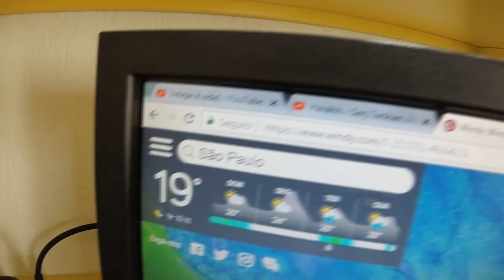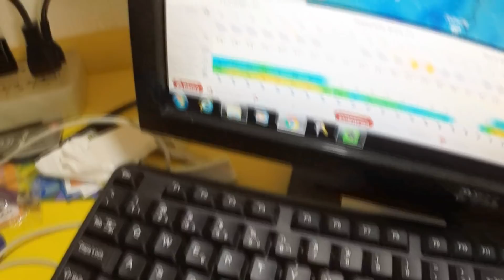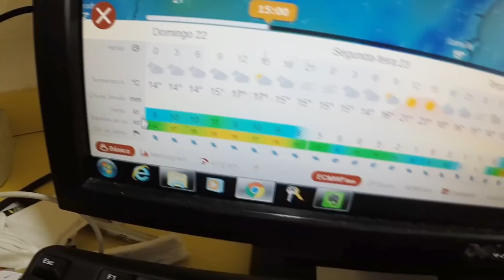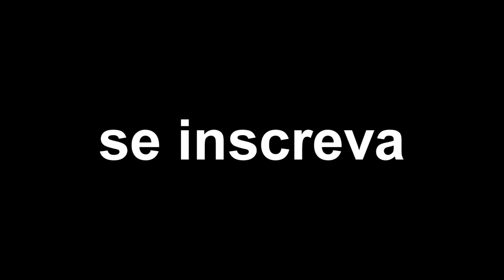WINDY - PREVISÃO DO TEMPO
Faça isso antes de sair de casa! Consultar a meteorologia é de suma importância! Esse site é o
ACESSE O LINK ACIMA E SE LIGA NOS CURSOS QUE EU GRAVEI PRA VOCÊ.
Agora você vai aprender a velejar de qualquer lugar do Brasil,  ou pessoalmente aqui comigo!

com seu apoio fica muito melhor continuar criando vídeos para você

é aqui que eu estou com meus barcos
Eu sou o Fabio Gameiro, instrutor Náutico.

me siga lá pra ver mais do meu mundo

se junte a nós aqui na nossa página